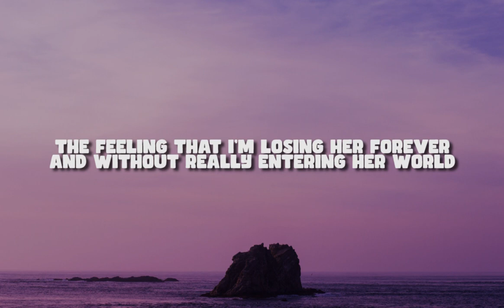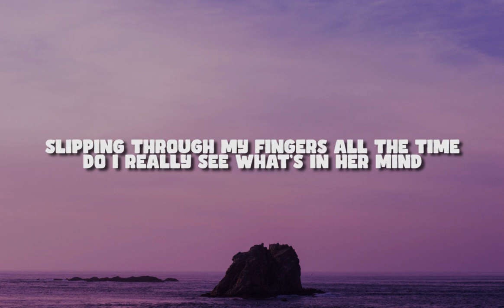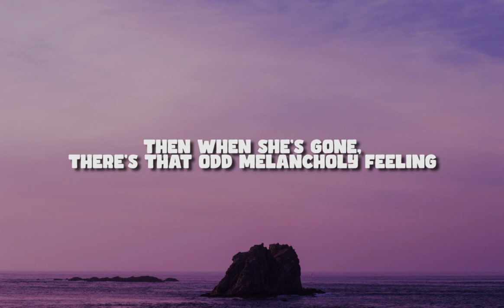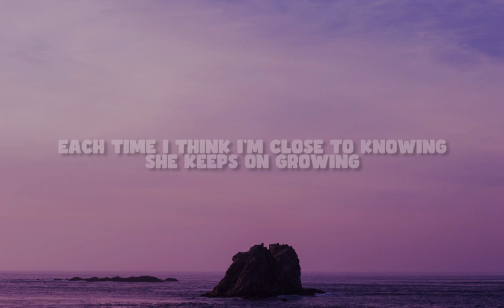Slipping Through My Fingers - Ethan Hodges (Lyric)